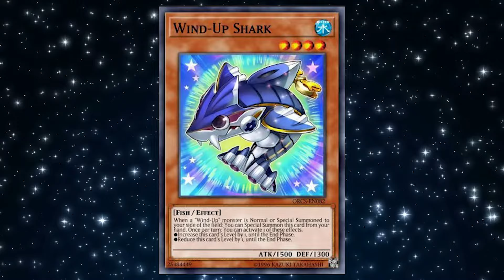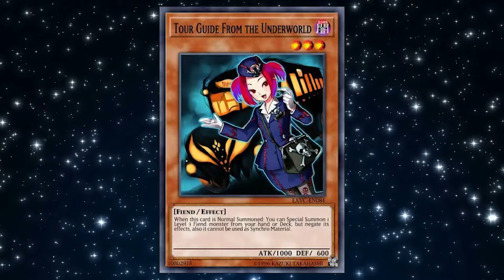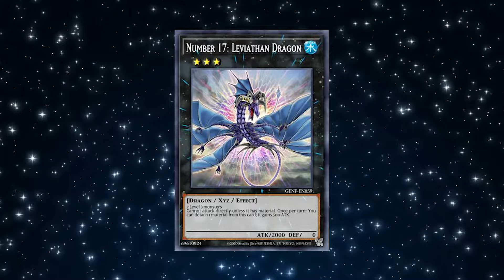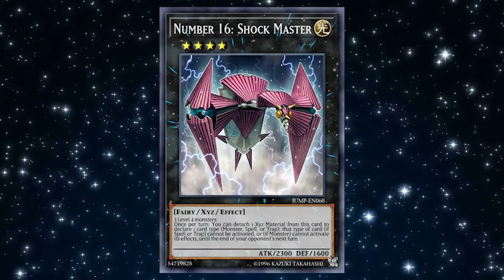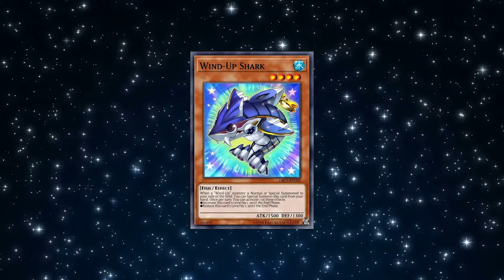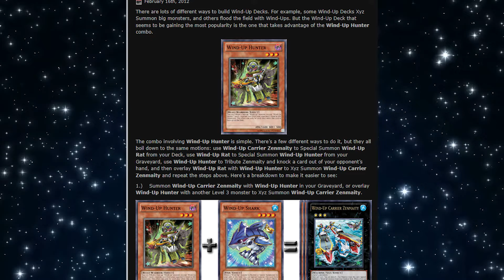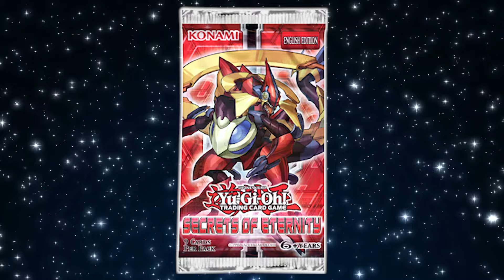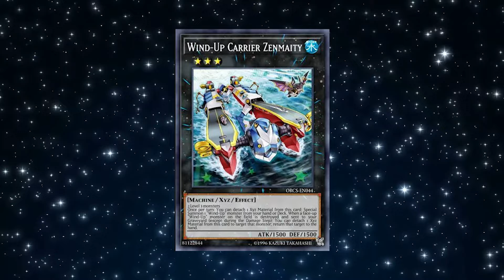Yu-Gi-Oh! A Brief History Of Wind Ups | The Rise And Fall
Bare with me as this video was written in 2022 and it was sitting on a shelf for a long time. This was a video that I was going to make but never had the time to do so till now. I hope you all really like the video as I want to do more of these in the future.

Hopefully you enjoyed this episode and if you did please hit the like button down below, and if you want to see more please hit the Subscribe button and the notification bell to get notified when every I upload